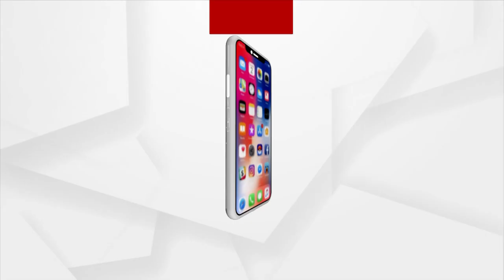Odisha Govt Has done Injustice To Jharsuguda: BJP's Tankadhar Tripathy